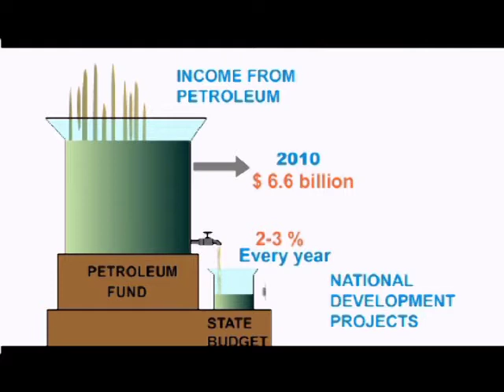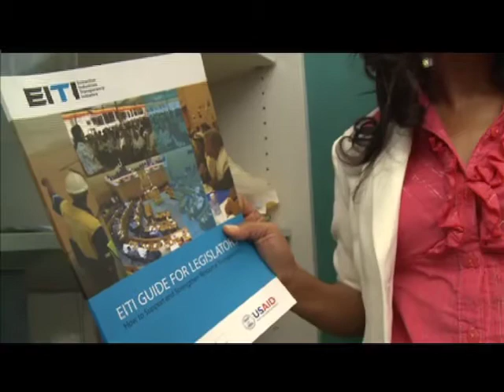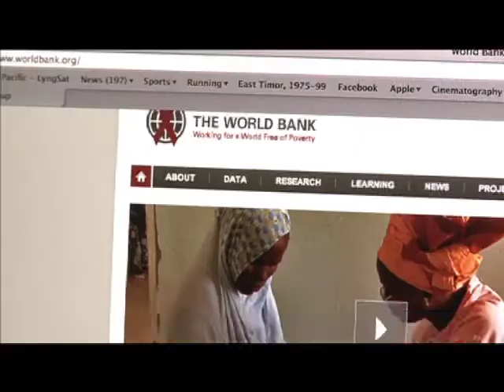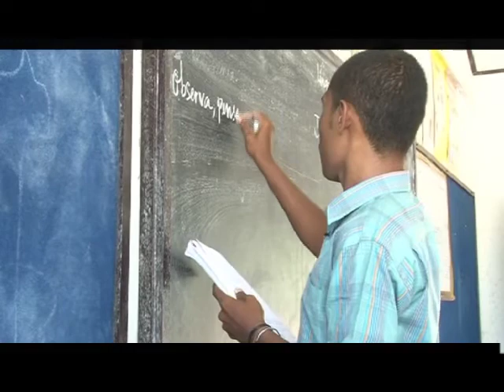EITI & Transparency in Timor-Leste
Timor-Leste became the third country in the world to be granted compliance status with the Extractive Industries Transparency Initiative (EITI) on July 1st 2010. The international initiative brings together governments, extractive industry companies, and civil society groups from over 30 countries in an effort to promote transparency and accountability in the oil, gas, and mining sectors. The World Bank's Oil, Gas and Mining Policy Division is supporting Timor-Leste in its efforts to implement the EITI through a US$230,000 grant from the EITI Multi-Donor Trust Fund.